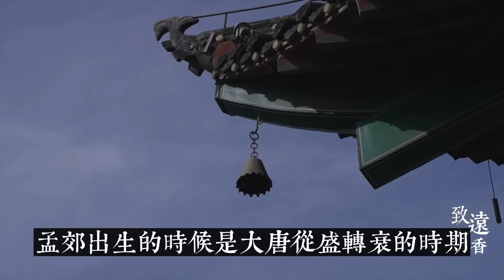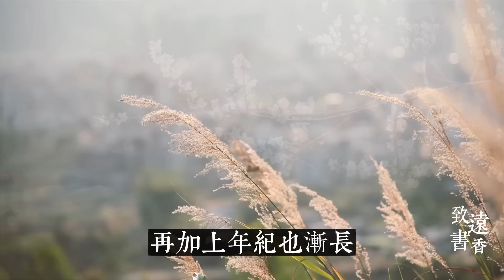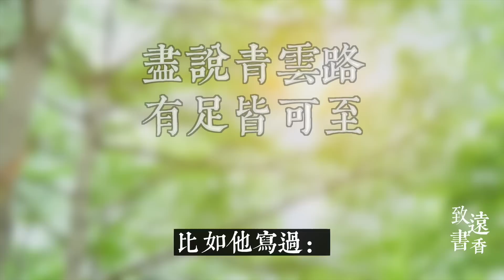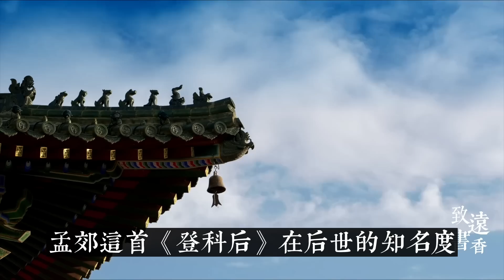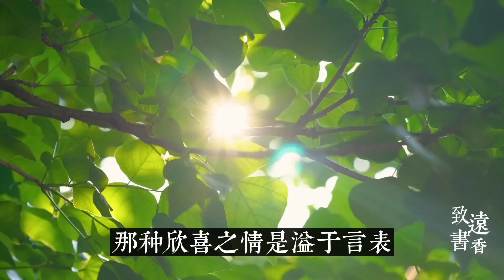孟郊流傳最廣的兩首詩，道盡落魄一生的心酸與無奈！千年來打動了無數人-致遠書香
說起是人孟郊，你會想到什麼？是不是那首著名的《遊子吟》：慈母手中線、遊子身上衣。一個傳統文人母慈子孝的經典形象、充滿溫情。其實孟郊的一生特別坎坷，如果不是五十歲那年寫下這首《遊子吟》，那麼，孟郊這個名字，可能沒多少人知道。今天我們就來聊聊孟郊的兩首詩，也聊聊他的故事，一個坎坷命運的人的故事。就像許許多多和你我一樣的普通人，有心酸，有不甘，但更有對生活的勇敢。